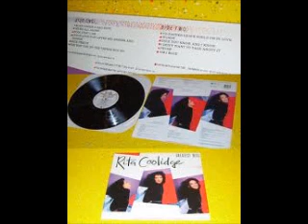Rita Coolidge - (Diva) - Endles Nights .wmv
Diva Rita Coolidge